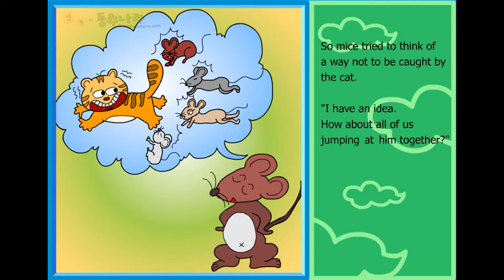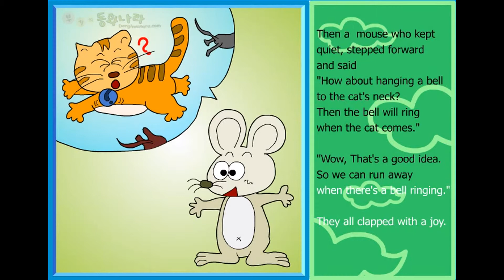[Buki's Story Land] Who`s going to hang a bell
BUKI.com(Buki's storyland  BUKI=Book KIDS)'s fairy tale is all the children can easily access to the fairy tale.

This file can not be converted, copy, modify.
However, if you want to use for kids is available using the link provided by YouTube.

All copyright in this fairy tale has a BUKI.com(Buki's storyland)